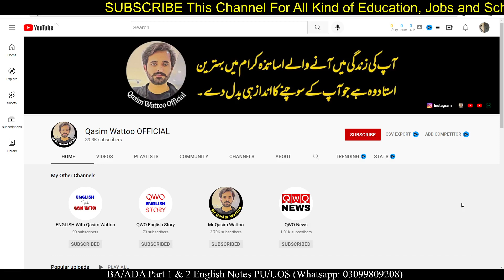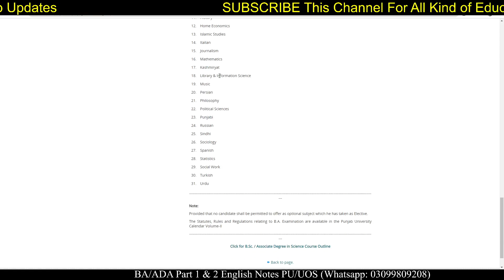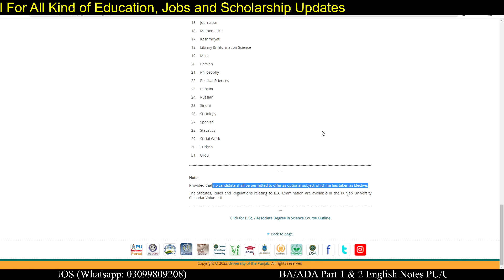‎BA BSc ADP | Punjab University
𝑻𝒉𝒂𝒏𝒌𝒔 ♥️

Exams
Result
Admissions
MA MSc
Matric
Intermediate
9th
10th
11th
12th
Bise Lahore
Bise Sahiwal
Bise Multan
Kpk Board
Punjab Board
Sindh Board